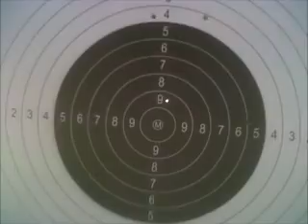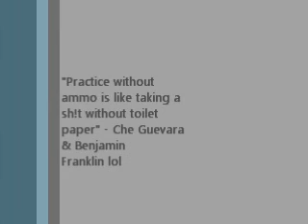Pistola Argentina TALA .22. Practica de tiro 2012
A little shooting practice video